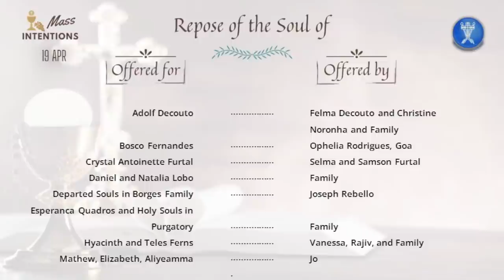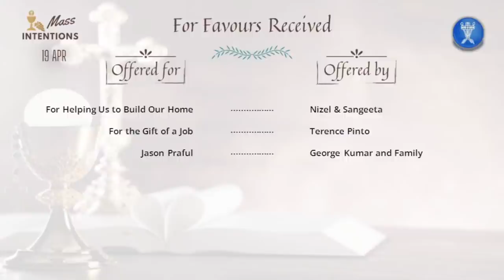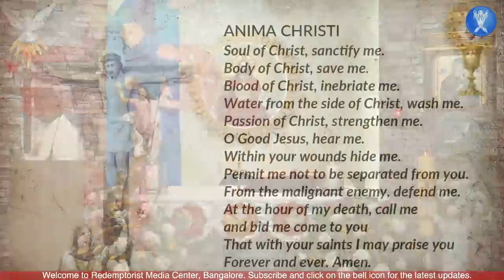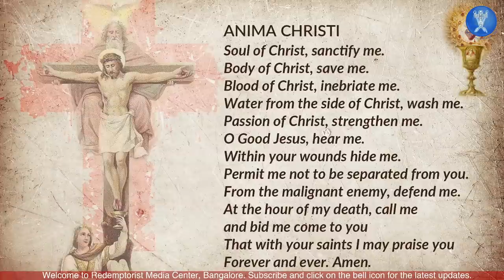Catholic Holy Mass - Tuesday 19 April, 2022